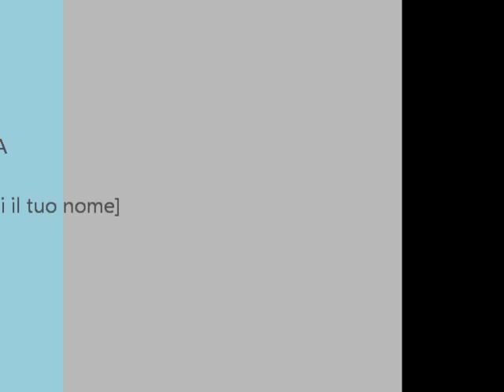GESU' E I MERCANTI DEL TEMPIO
UNO DEI PASSI PIU' BELLI DELLA BIBBIA